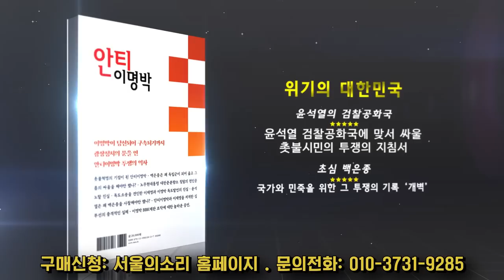관객을 무대로 부르는 이재명식 토크콘서트 클라쓰. (+이성만, 서영교 인터뷰)